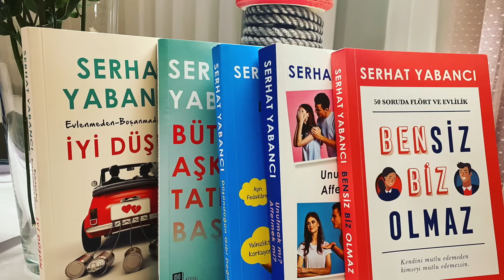KOCANIZI KENDİNİZE BAĞLAMANIN İKİ GÜÇLÜ YOLU | Serhat Yabancı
Kocanızı kendinize bağlamanız ile ilgili iki önemli yolu videoda anlattım.

KOCANIZI ELİNİZDE TUTACAĞINIZ İKİ ÖNEMLİ GÜCÜNÜZ
Serhat Yabancı
 Aile/evlilik / ilişki Danışmanı
Yazar

5. Bensiz Biz Olmaz
1.Unutmak mı affetmek mi?

NOT: Kanalımızdaki videolar sadece bilgilendirme, farkındalık ve eğitim amaçlıdır. Teşhis, tedavi veya benzeri öneriler içermemektedir.
Bu talepler için hekimlere danışınız.